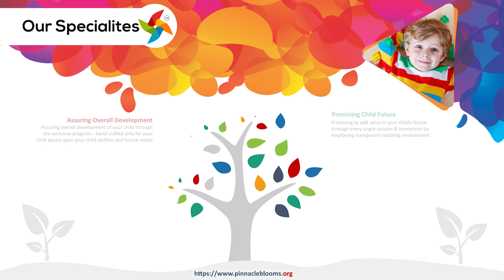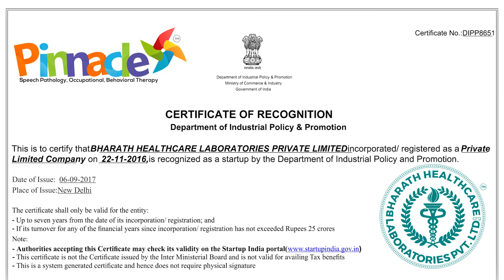Vegetables Basket | Pinnacle Blooms Network - #1 Autism Therapy Centres Network